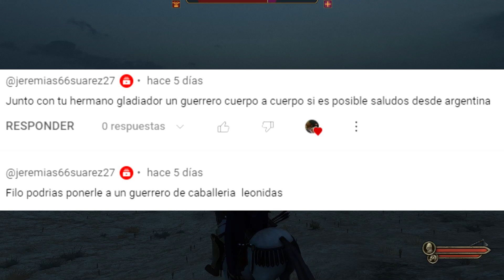Bannerlord Eagle Rising#16: Nuestra legión avanza sin problema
Mi equipo:
Procesador:         Procesador AMD Ryzen 5 5600X 6 core processor 3,70 GHz